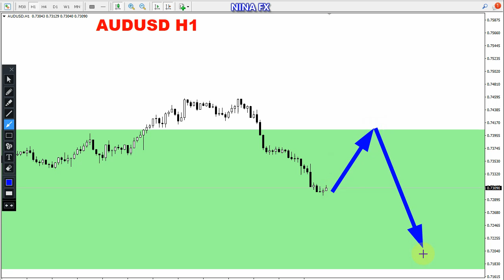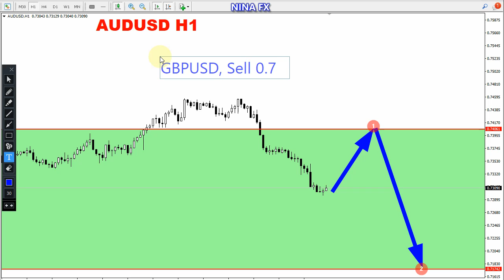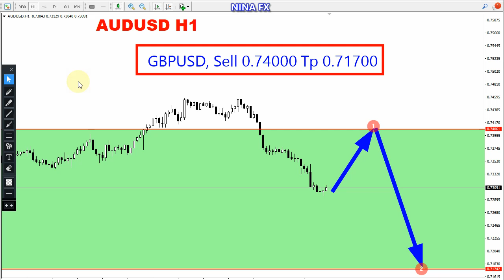AUD USD Daily Analysis for Monday April 25, 2022 by Nina Fx